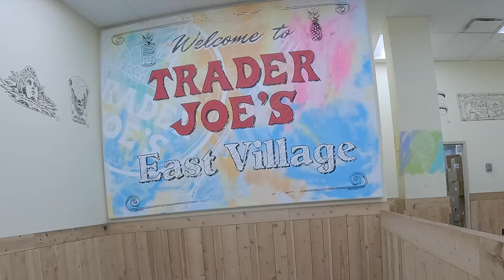🇺🇸 Discover TRADER JOE's Grocery Store in New York City, USA [4K Video]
Let's Discover in this 4k grocery store walk tour video Trader Joe's in East Village, New York City, USA 🇺🇸

$ Cheaper on Amazon Renewed

Trader Joe's is one of the most popular supermarket in America!
Thanks to a concept that is quite simple: great product selection, high quality at amazing prices and with stunning deals
Most of the products are private labels products, you will not find top brands like coca cola here.

Discover the unique items and vibe of this popular grocery store in the USA!
Whether you're a regular shopper at Trader Joe's or a first-timer, this video will give you an inside look at what makes this grocery store so special in terms of decoration, prices, products and deals!

Trader's Joe belongs to Aldi, the Famous German Discounter

So join us on this virtual tour of Trader Joe's East Village New York City USA 🇺🇸

Sit back, relax and enjoy this Trader Joe's East Village store tour.

Video Chapters:
0:00 Welcome - Fresh
2:22 Bakery
2:50 General Groceries
12:02 Drinks
12:42 General Groceries
15:41 Way Out